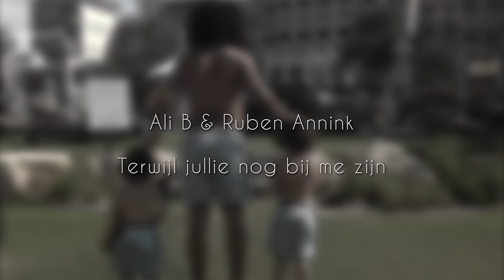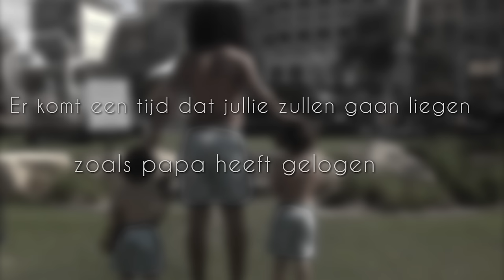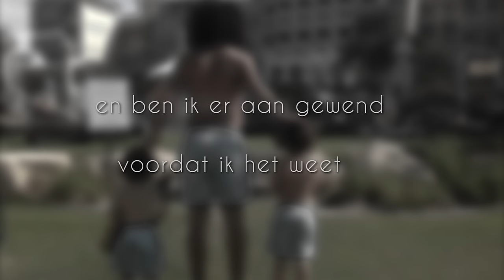ALI B & RUBEN ANNINK - TERWIJL JULLIE NOG BIJ ME ZIJN (LYRIC VIDEO)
Tijdens een thema uitzending over de liefde van De Wereld Draait Door vertolkte Ali B, samen met de Beste Singer-songwriter finalist Ruben Annink het nummer 'Terwijl Jullie Nog Bij Me Zijn'. Een liedje over de angst dat er een dag komt dat zijn kinderen hem verlaten. Tijdens de uitzending werd hij erg emotioneel deels door het overweldigende gevoel van de liefde voor zijn kinderen en deels door het recente verlies van zijn eigen vader. Dit moment bracht zoveel teweeg dat de verzoeken om het nummer en de tekst bleven binnenstromen. Ondanks dat Ali niet de intentie had ooit iets met het nummer te doen is hij samen met Ruben de studio ingedoken om het op te nemen.

CREDITS

Uitvoering: Ali B en Ruben Annink
Tekst: Ali Bouali
Muziek: Willem Laseroms
Akoestische gitaar: Roy Beukers
Productie: Willem Laseroms voor Future Presidents